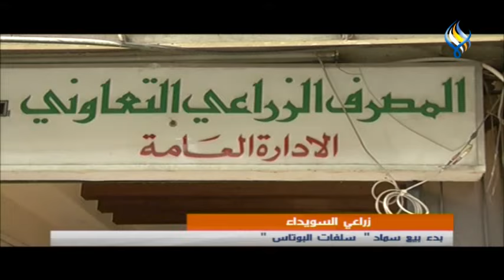قناة سما الفضائية: النشرة الرئيسية 16-12-2021